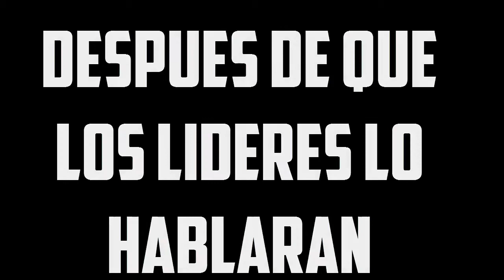TRAILER DE PROXIMA PELÍCULA||MTA byFurByWTF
Hooola Gente Soy Furby y esta vez es para anuciaros que proximamente byMarkitus y yo realizaremos una película en MTA,y este es su trailer :D
LAIK?

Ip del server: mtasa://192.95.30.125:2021